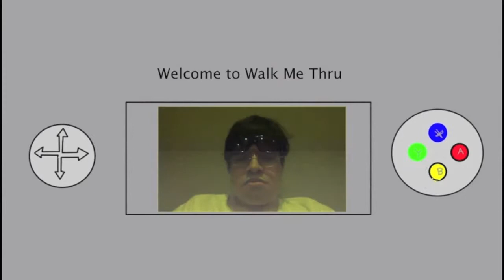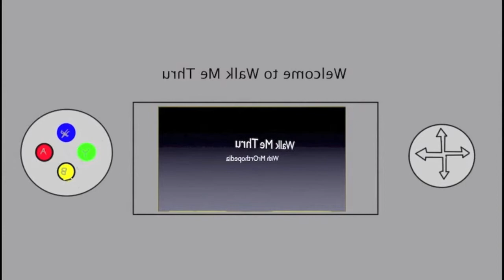Walk Me Thru Batman Arkham City Armoured Edition Wii U Part 25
Lets continue through Wonder Tower, whilst kicking the shit out of some TYGER Guards, and hack the terminal therein. Especially the terminals for the central elevator. Going up! Midway Balcony, TYGER Guards and my personal favourite, Victoria's Secret Lingerie.